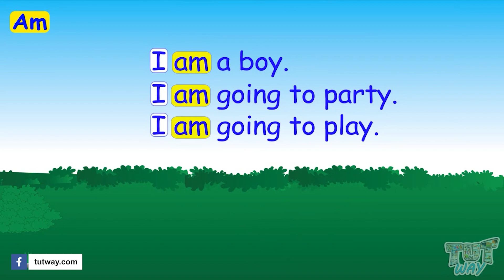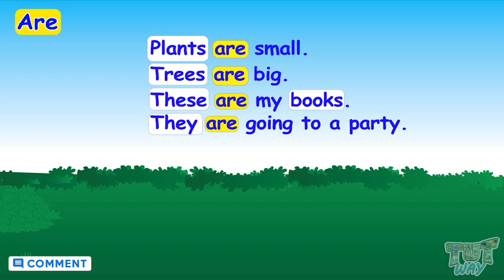Use of Is, Am, Are | English Grammar | Concept, Usage, Example Sentences, Practice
This English video explains about English grammar. This will help them a lot in their daily routine.
English Grammar
Example Sentences
Use of Is, Am, Are, Was & Were
English Grammar